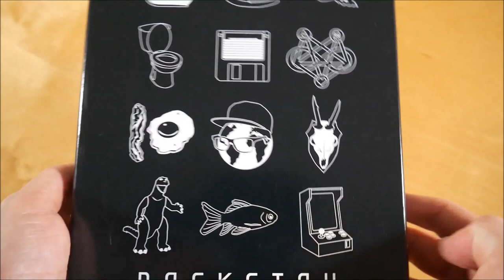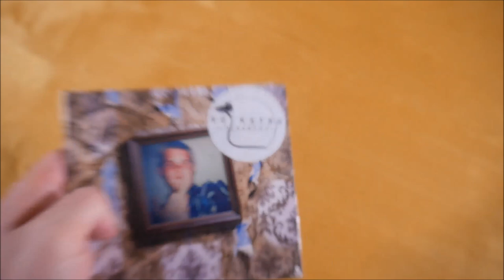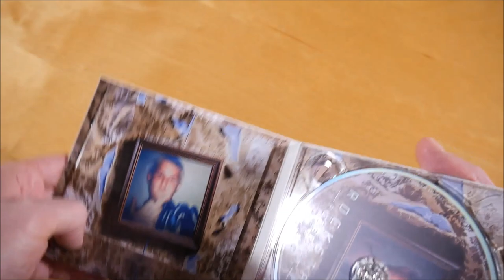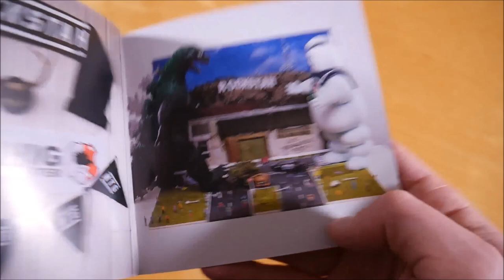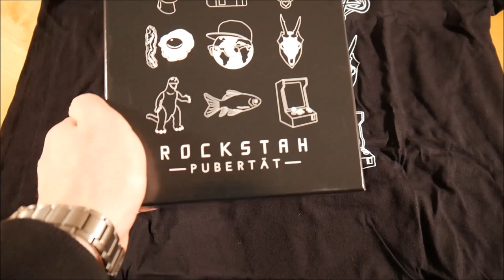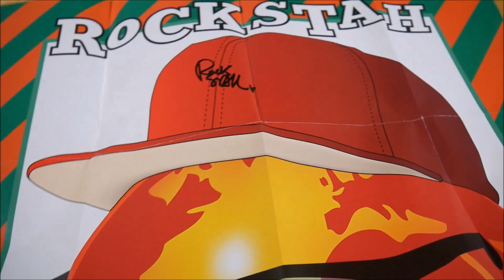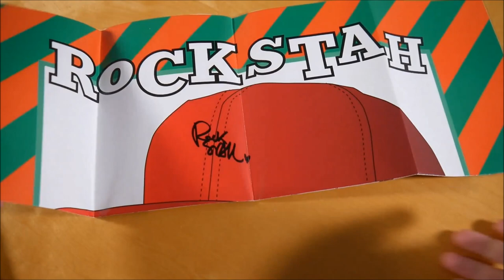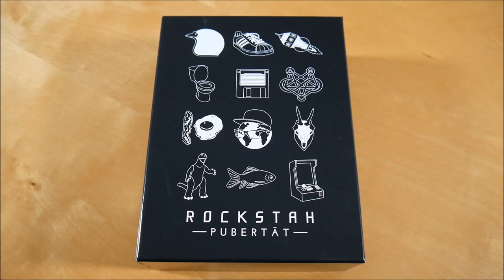Rockstah - Pubertät Box Unboxing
In diesem Video zeige ich euch die Pubertät Box von Rockstah.
► Hier könnt ihr das Album kaufen:
Weitere Musik von Rockstah

✘►ALBUM INFOS
Rockstah - Pubertät
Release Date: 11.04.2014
Kaufpreis: 37,99 €

Pubertät Box Inhalt:
- Album
- Album Instrumentals
- T-Shirt
- Poster (signiert)
- Patch

Pubertät Tracklist:
01. Pubertät
02. Echt Erkennt Echt
03. Astronaut
04. V.U.P. Lounge
05. Lol
06. Die Kleinste Sekte Der Welt
07. Hotel Mama
08. Auftrag: Verschwende Deine Jugend
09. König Außenseiter
10. Die Brennende Stadt (Ein Weltuntergang Pt. 1)
11. Der Wal (Ein Weltuntergang Pt. 2)
12. Superheldenanzug

Pubertät Info:
Das Album von Rockstah erschien am 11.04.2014 über Embassy of Music.